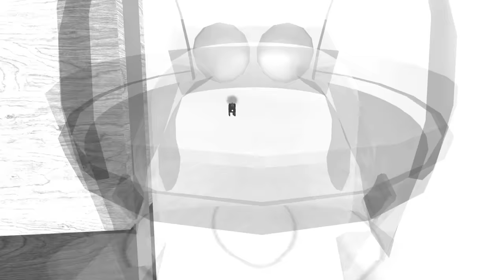WE TOOK THE WRONG ELEVATOR!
Today Tyler & Snowi get stuck on a Roblox Elevator!! 😲 Bobby Bearhug, Catnap, Hoppy Hopscotch & other Smiling Critters join us! Comment your favorite Smiling Critter in Poppy Playtime!

[0271]